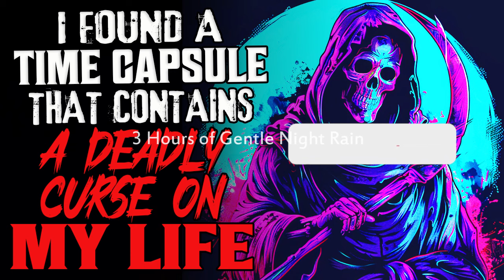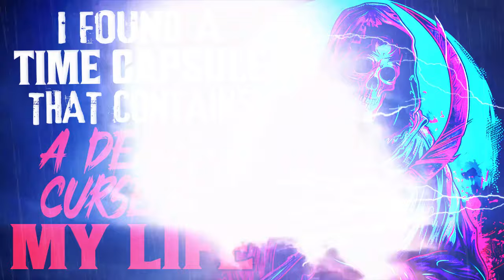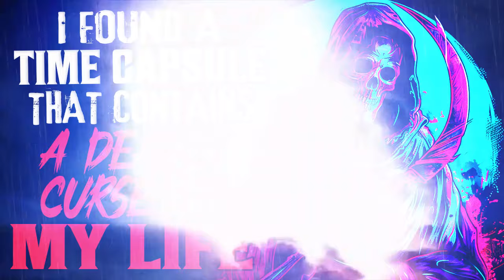"I Found A Time Capsule That Contains A Deadly Curse On My Life" Creepypasta Horror Scary Story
I'm not sure if this is some kind of a sick joke...

Or let me know what scary stories you would like to hear from me.

ARTIST:
► Art: Mr. Grinless

Special thanks to Co.Ag Music for the awesome music!